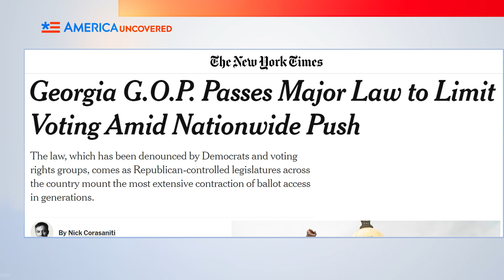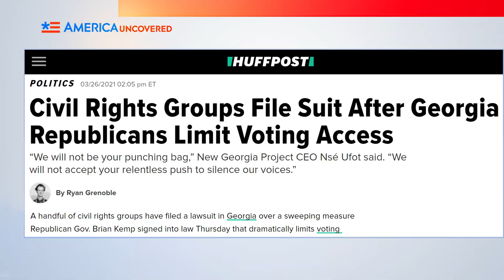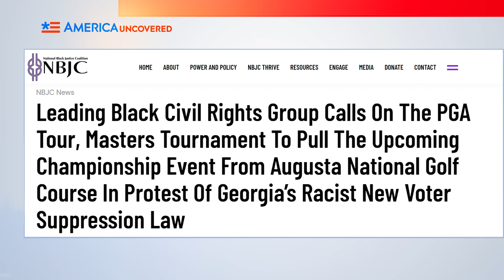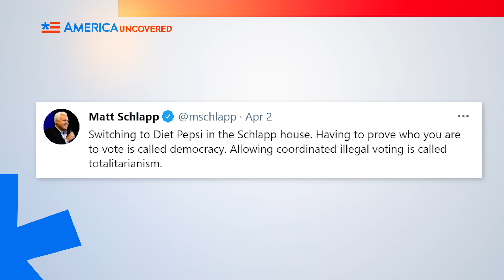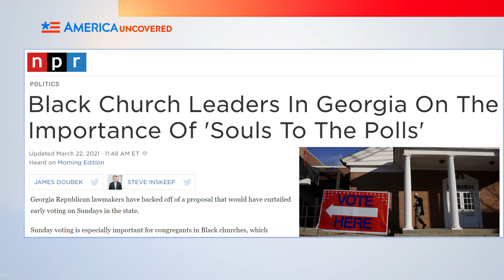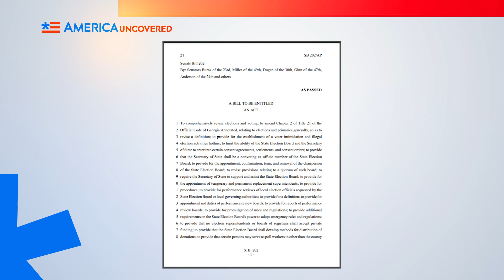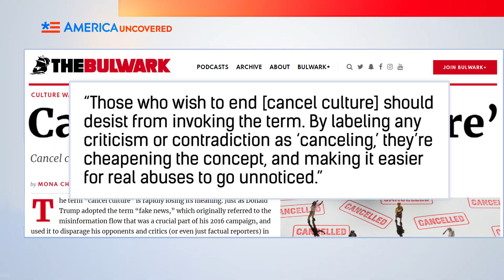Georgia Gets Canceled Over Voting Law | Trump Cancels the Cancelers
A controversial Georgia Voting law has pushed cancel culture to an extreme. Companies like Coca Cola and sporting events like the PGA tour and MLB All Star Game are canceling Georgia. So former President Donald Trump is encouraging his supporters to cancel the cancellers. But what's really in the Georgia Voting Bill? And is cancel culture the answer?